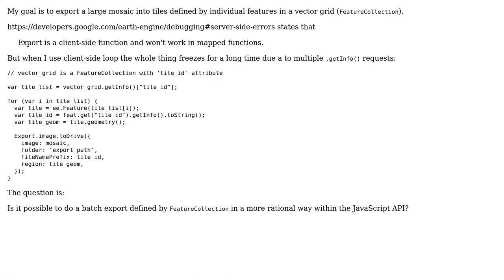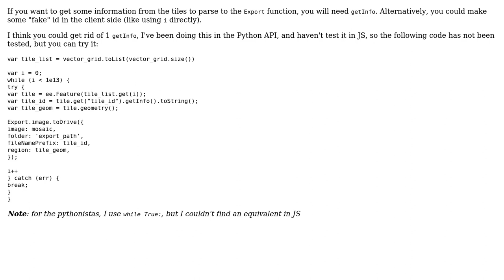GIS: Google Earth Engine: batch image export with JavaScript API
With thanks & praise to God, and with thanks to the many people who have made this project possible! | Content (except music & images) licensed under CC BY-SA | Music | Images & others | With thanks to user Rodrigo E. Principe user Basile and the Stack Exchange Network Trademarks are property of their respective owners. You are responsible for your own actions.